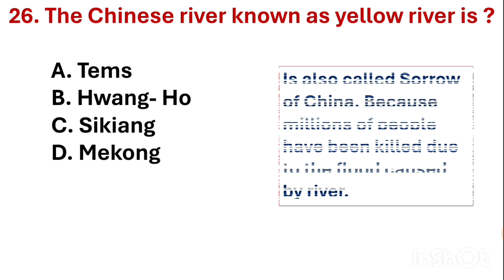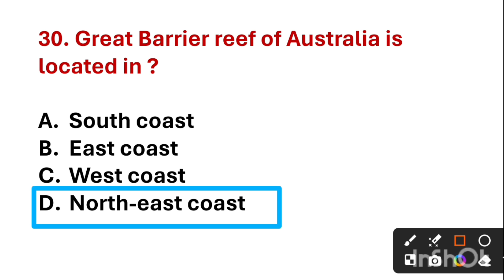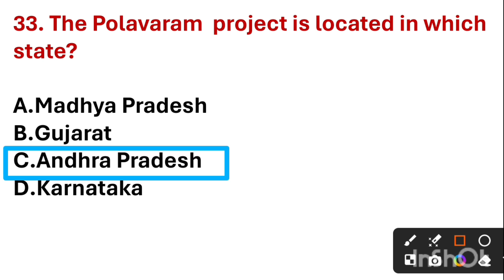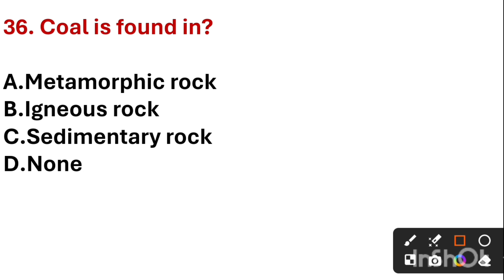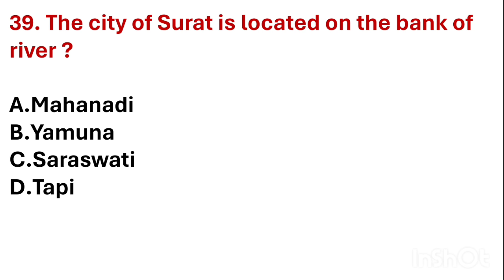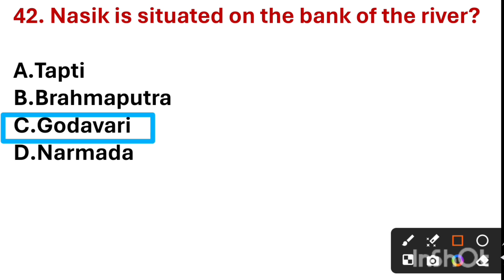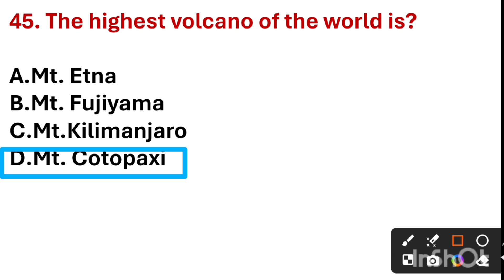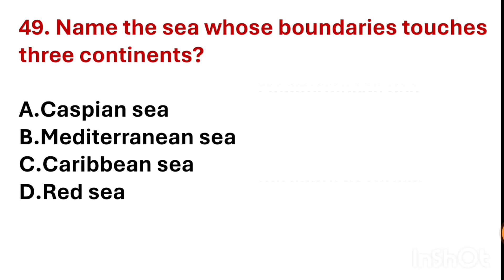Indian Geography MCQs|| Most expected questions for all competitive exams||Indian.Geo. part 2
Geography
indian geography MCQs
indian geography gk for all competitive exams
ADRE 2.0 exams preparation
indus valley civilization mcq
indian geography
geographygk with explanation
usefull for all competitive exams preparation